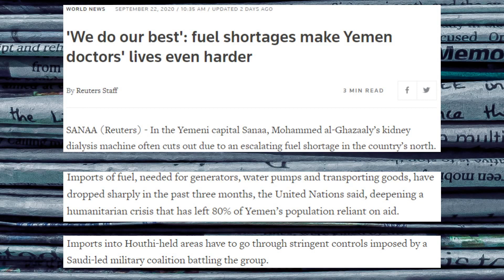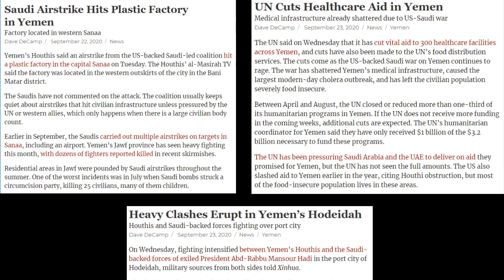The Crisis in Yemen Gets Worse as the US Continues to Enable Saudi War Crimes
A major fuel shortage in Yemen caused by a Saudi blockade is impacting the country's already-battered healthcare sector as the war there drags on.

Apple Podcast